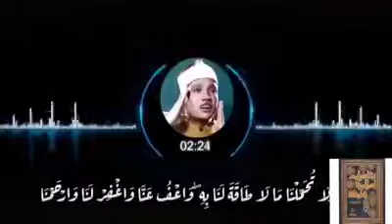ربنا لا تؤاخذنا ان نسينا او اخطأنا